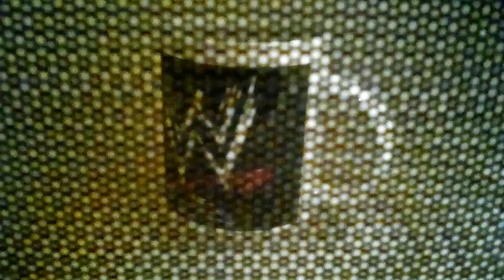Mug Of Water Microwave Fail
I would like to say "I Blew It" but I wish it did.